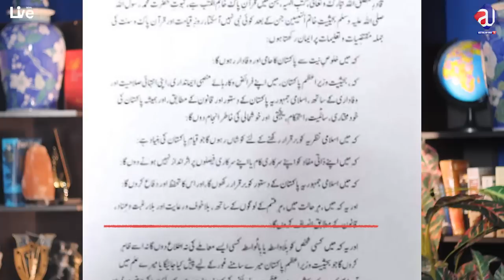Cypher Case Updates | Russia, Afghanistan, China Response? Imran Riaz Syria? Punjab Police Kashmir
About Me
As-salamu alaykum, My name is Sabee Kazmi.
About the video:
• Will they conduct elections in 2024 in Pakistan, and how will the setup be organized?
• Why Punjab Police is in Kashmir like BSF India in Jammu?
• What happened to the countries where regime change operations happened?
• How did the Riasat e Madina concept cross, and Imran Khan's punishment continue?
• Situation in Pakistan after 9th May?
• Muzaffarabad Electricity Kashmir Protests
• How Imran Riaz Khan was treated and why are they linking him with Syria?
• Bashir Memon DG FIA joined PML N
• Nawaz Sharif and Shehbaz Sharif disagreement in public now?